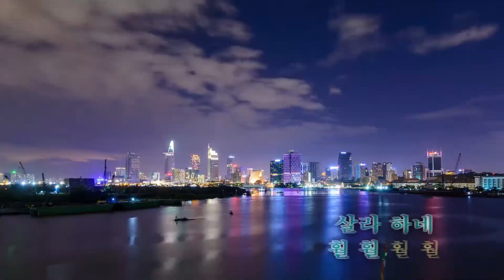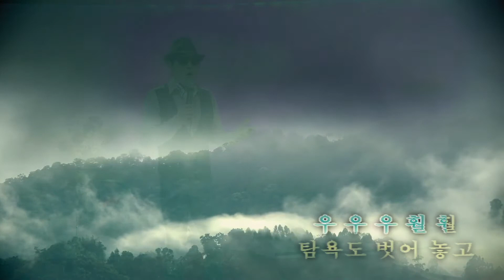훨훨훨 이명진(미쳤다!!이명진 430)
미쳤다! 이명진" 은 매일 한곡씩 라이브로 녹화하여 올리는 영상 시리즈입니다.  오늘은  김 용임 님의 "훨훨훨" 입니다